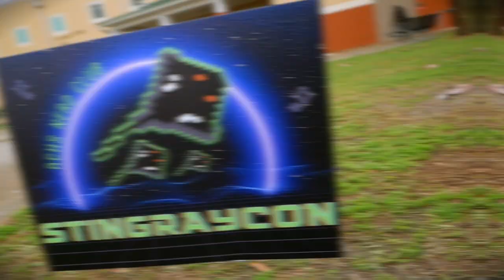STINGRAYCON 23'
STINGRAYCON 23' Event Recap

Video shot/edited by Mac Ro